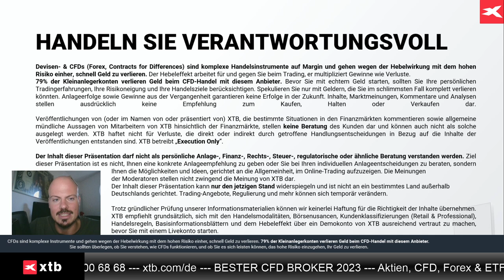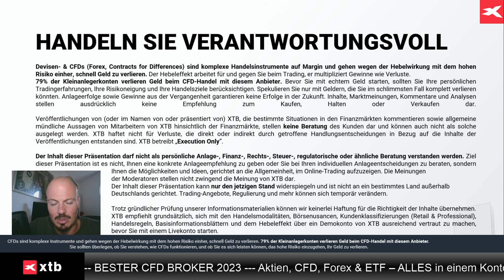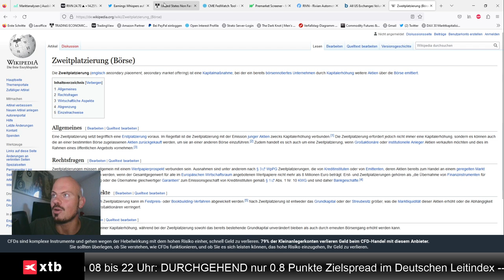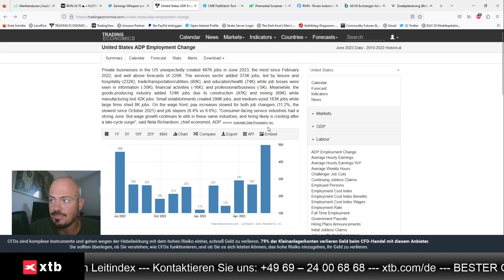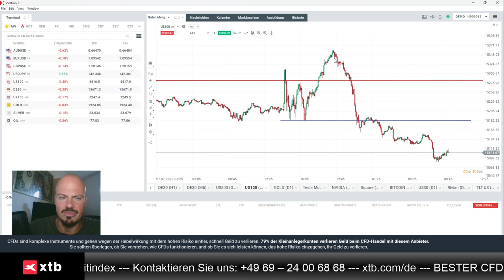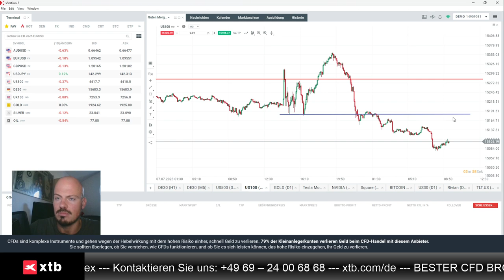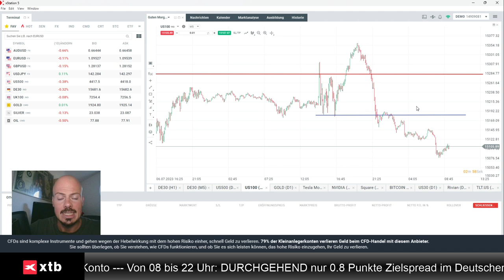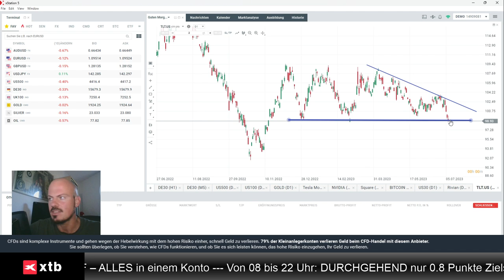Nasdaq-Short-Szenario im Fokus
Jens Klatt von XTB Deutschland bespricht in diesem Video schwerpunktmäßig ein mögliches Nasdaq-Short-Szenario nach den US-Jobdaten vom Freitag.